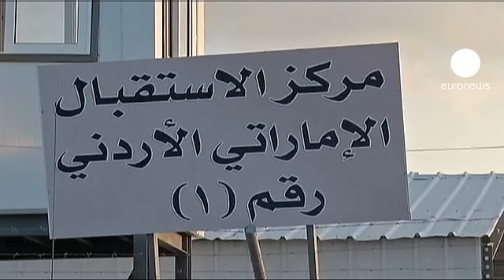Jordan: refugees being shot at as they leave Syria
Jordan says it is continuing to see an increase in Syrian refugees crossing into its territory. Border officials say many people are being shot at by
Syrian government forces as they attempt to leave.

Many make the journey at night and use unofficial crossing points along the 378 kilometre border which is patrolled by Jordanian guards.

When they find groups of refugees, papers are checked, and then the newcomers are taken to reception points for registration. They are then offered first aid and food.

Many refugees tell stories of how they fled daily army raids on their homes. They say conditions  are "terrible" and deteriorating.

"The end is near, God willing we will be freed from this tyrannical regime that has been controlling us for over forty years. God willing, victory is near," said Abu Nayef, a Syrian waiting to enter Jordan.

As the conflict enters its 22nd month, the United Nations expects a further increase in the numbers looking to escape. Around 2.5 million Syrians have been displaced within the country.